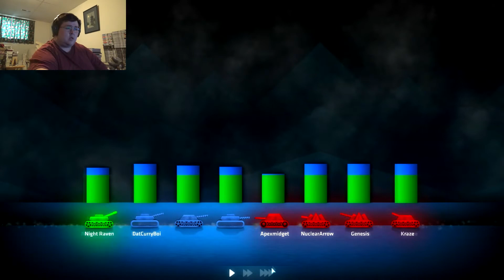ShellShock Live #218 - Not My Lucky Day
I was having not so great luck in this episode, I know it will happen every once in a while where my luck isn't as great as some of the other people, but I know it will not always be bad, maybe next time I will have better luck in the next ShellShock Live episode.